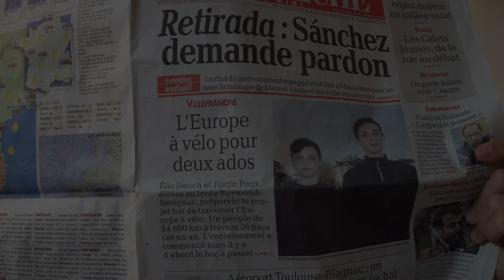Les préparatifs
Découvrez le projet de tour d'Europe à vélo préparé par Elio et Justin en 2019 et 2020 : le temps des préparatifs et des premiers essais.

Le journal vidéo du voyage est à découvrir sur cette chaîne Youtube et sur le site Europa2velos.